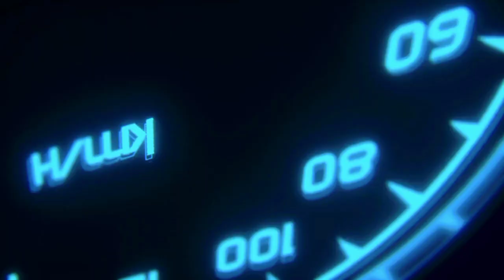JCB and Car driving//Indian vehicles simulator 3d//S3DGAMER